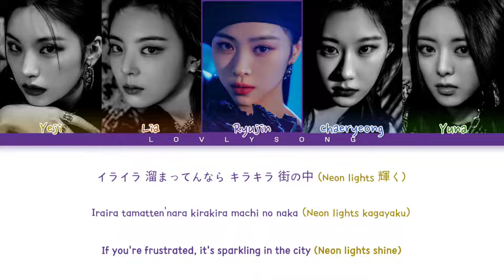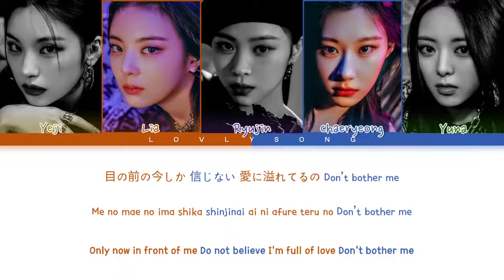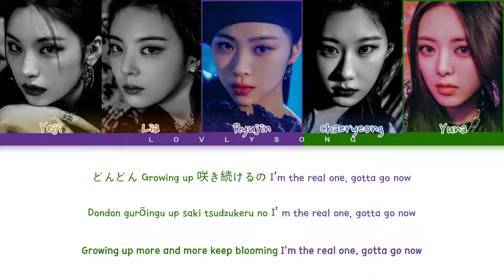ITZY (있지) - Can’t tie me down (Color Coded Lyrics)